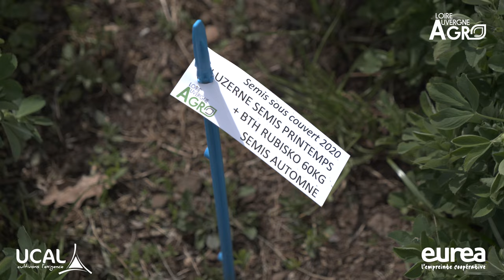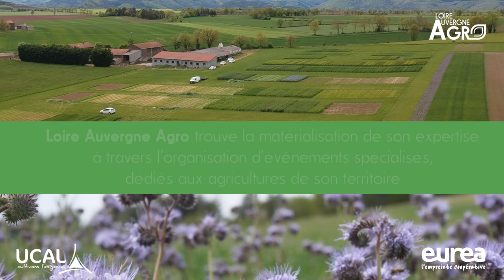Loire Auvergne Agro, Eurea & Ucal - Reportage vidéo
Vidéo réalisée par Sébastien Masnada pour Eurea, l'UCAL et LAA

Groupe EUREA
49 route de Saint Etienne
42 110 Feurs

UCAL
7, rue du commerce
03220 Treteau
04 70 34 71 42

Loire Auvergne Agro est un Groupement d’Intérêt Economique (GIE) composé des coopératives de l’Allier (UCAL), de la Loire et de la Haute-Loire (EUREA).

Réalisation Vidéo :
Sébastien Masnada - L'Atelier du Film - 2022